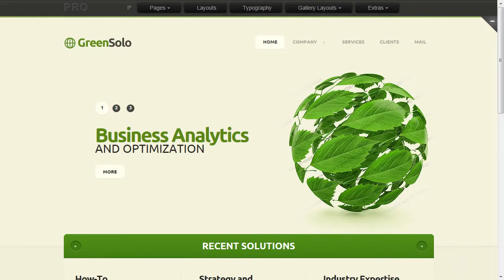Business Analytics Website Template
Business Analytics Website Template is a pre-made professionally designed web template to showcase your product or content in a unique way. This template is designed with user experience and usability in mind.